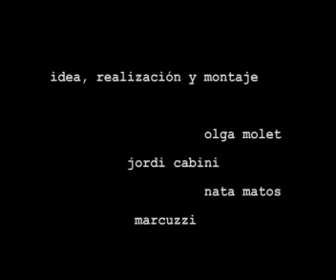puerta VIDEO art , creación de olga MOLET y jordi CABINI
TALLER DE VIDEO docuMentalidades
olga lopez y jordi cabini
video arte-